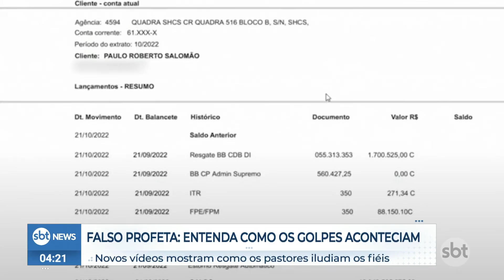Operação 'Falso Profeta': Vídeos mostram como pastores aplicavam golpes | SBTNewsnaTV (26/09/23)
A operação policial 'Falso Profeta' investiga um golpe financeiro com mais de 50 mil vítimas em todo o Brasil. Um dos presos na ação foi o pastor Ozório, suspeito de liderar a organização criminosa que enganava fiéis. Novos vídeos mostram como ele agia na internet para atrair "investidores".

O que foi notícia ao longo do dia no SBT News você assiste agora, no SBT News na TV!